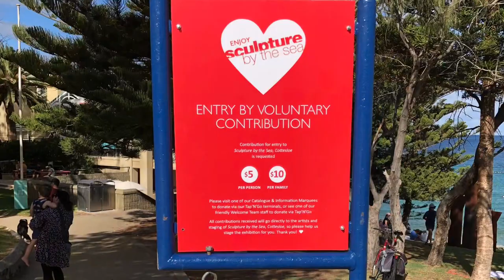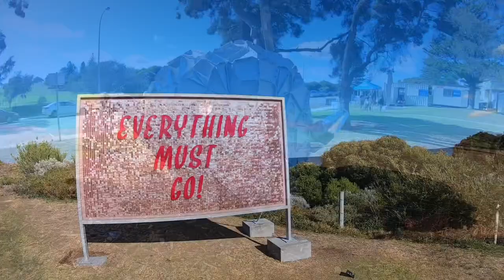Sculptures by the sea 2023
It’s time for another year of sculptures by the sea at Cottesloe.  There are 71 sculptures by Australian and international artists.